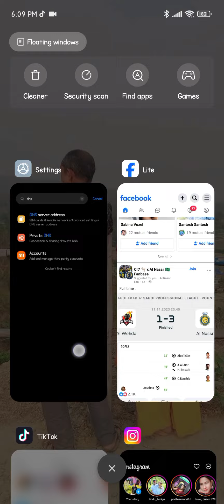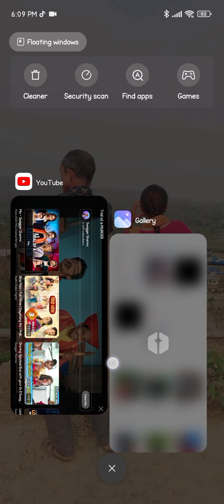dns bat tik tok kasari chalaune.? eak dam sajilo No vpn